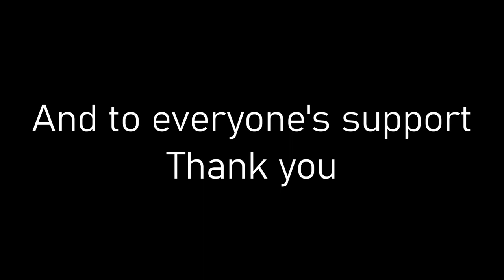Re:Collection - A Short Animation Project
Hey guys, I'm proud to present Re:Collection, a short animation starring Joey and her childhood friend Emily, as he grows up to immerse himself in the world of videogames.

Character Design, Story, 3D modelling, Rigging and Animation, fully by me

Painting hanging on Joeys Bedroom Wall is by liuzishan on Freepik

🎵 Track Info:

Title: Night Shade by Adhesive Wombat
Genre and Mood: chiptune electro

P.S: Changes were made to the song, a simple cut in the middle and mended together to make it as long as I needed it to be.

🎵 Track Info:

Title: 8 bit adventure by Adhesive Wombat
Genre and Mood: Chiptune

Song: Coma Media - Catch it

🎵 Track Info:

Title: Epic Dramatic Action Trailer by QubeSounds
Genre and Mood: action publicity

🎵 Track Info:

Title: Relaxed Vlog (Night Street) by Ashot Danielyan
Genre and Mood: lofi hiphop

🎵 Track Info:

Title: Piano Moment by Zakhar Valahar
Genre and Mood: ambient

Every Sound Effect used is CC0 content found either in Youtube, freesound.org or pixabay.com